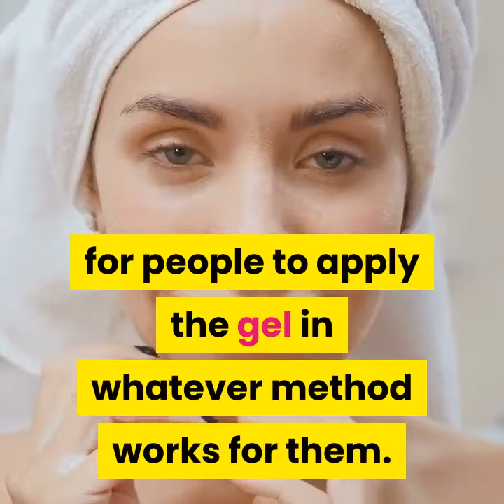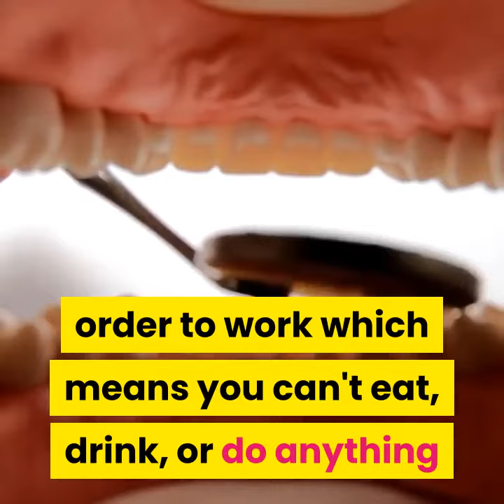Teeth whitening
Teeth whitening, teeth whitening, ,
teeth whitening at home ,
whitening,
teeth bleaching ,
teeth whitening cost,
baking soda for teeth,
smile teeth,
natural teeth whitening,
teeth whitening dentist,
teeth stain remover,
baking soda teeth whitening,
hydrogen peroxide teeth ,
teeth whitening treatment,
teeth whitening price,
toothfidence ,
best teeth whitening,
teeth whitening near me,
teeth bleaching cost,
laser teeth whitening,
instant teeth whitening,
dental bleaching,
zoom teeth whitening,
colgate teeth whitening,
hydrogen peroxide teeth whitening,
zoom whitening ,
teeth whitening services,
amazon teeth whitening,
teeth whitening dentist cost,
best teeth,
lanbena teeth whitening,
best way to whiten teeth,
dental whitening,
cleaning teeth with baking soda ,
yellow to white teeth,
luma smile,
professional teeth whitening,
opalescence boost,
philips zoom,